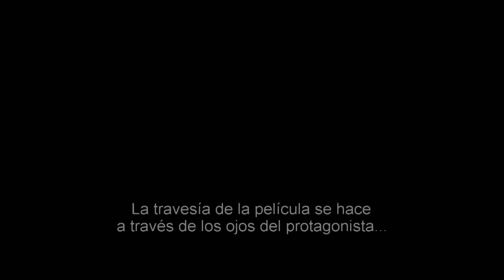Assassin's Creed (2016) Detrás de Escena Subtitulado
Reparto Michael Fassbender, Marion Cotillard, Jeremy Irons
próximamente
A través de una tecnología revolucionaria que desbloquea sus recuerdos genéticos, Callum Lynch (Michael Fassbender) experimenta las aventuras de su ancestro, Aguilar, en la España del siglo XV. Lynch revivirá en primera persona los recuerdos de su antepasado, un curtido miembro de la hermandad de asesinos denominada los Assasins, y tendrá que llevar a cabo una serie de peligrosas y secretas misiones por toda Tierra Santa. Al descubrir que es descendiente de esta misteriosa sociedad secreta, reunirá un increíble conocimiento y habilidades para enfrentarse a la poderosa y opresiva organización templaria en el presente.